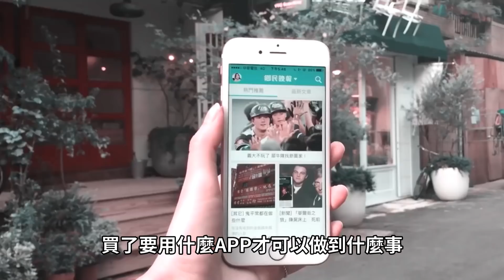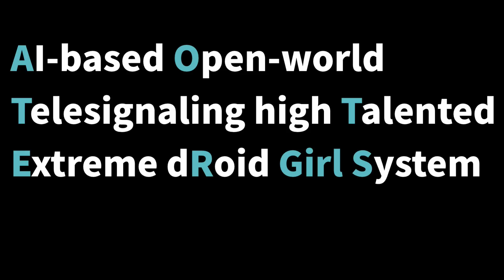不只滴妹，其實電獺少女也不存在...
痛苦的自白.